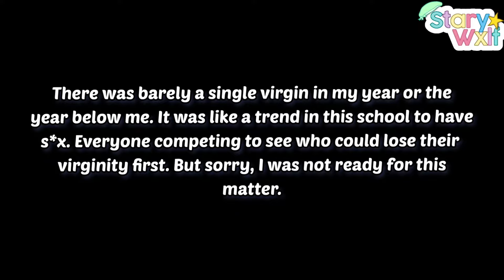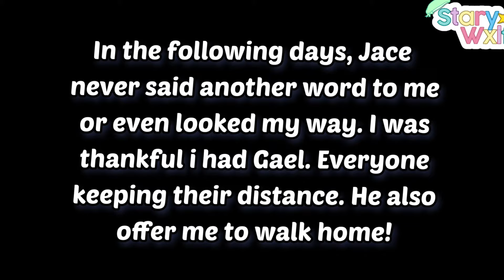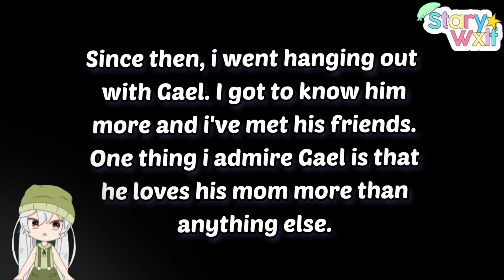Two Bad Boys Want To Date Me.. 😈 Gacha Life Mini Movie Reaction!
In this video, I react to Two Bad Boys Want To Date Me, which is a Gacha Life Mini Movie! GLMM Gacha Meme Reaction Inspired by GamingMermaid Yammy and Devil Bona